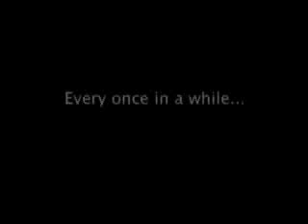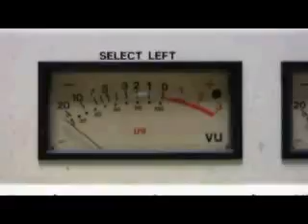Free ? Will (c)